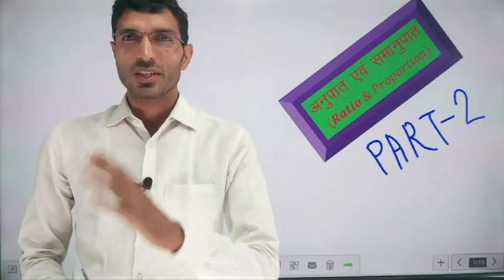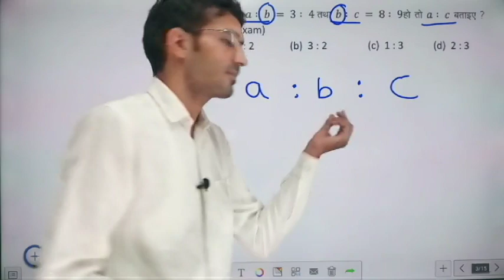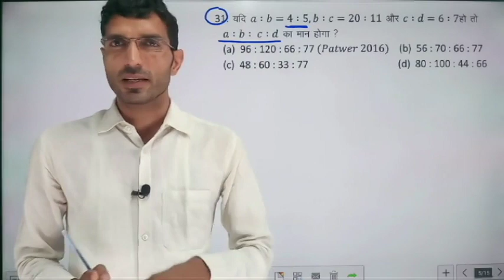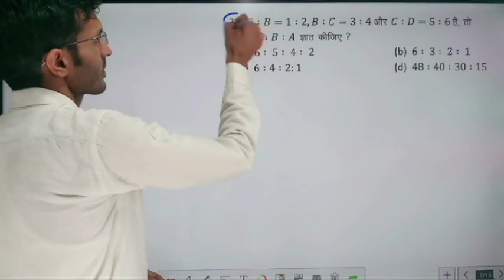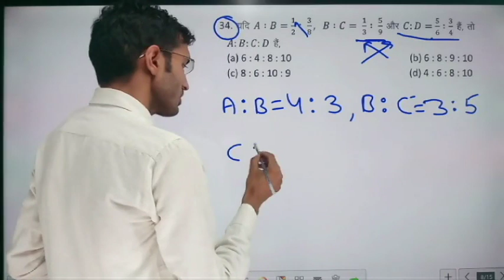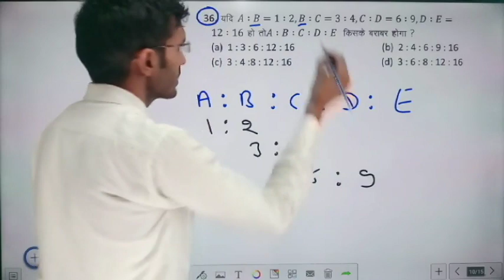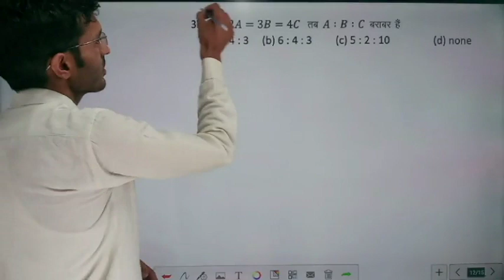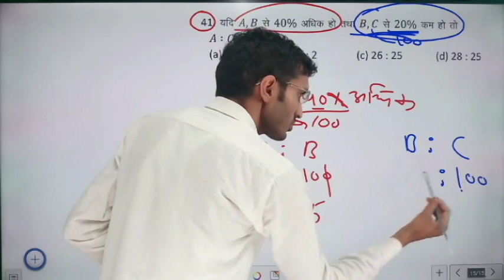Ratio And Proportion Part 2 ||For Rly SSC By RD Sir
Ratio And Proportion Part 2 ||For RRB NTPC By RD Sir

Ratio and Proportion Tricks | Ratio and proportion Concept/Trick/Method in Hindi | CAT, UPSE, CTET, KVS, UPTET | Ratio and Proportion in Hindi |  Ratio and Proportion RD Sir |

In this video we will learn how to solve Ratio and proportion question in a very quick way so that you can save maximum time in exams. This method help you to solve all different types of chapters too.

RatioAndProportionPart2 Ration_proportion_RD Sir , do you want next part of this video. Be a champion in Ratio and proportion.

Ratio and Proportion Tricks | Ratio and proportion Concept/Trick/Method in Hindi | NTPC, UPSC, SSC,CTET
Ratio and Proportion Tricks | Ratio and proportion Concept/Trick/Method in Hindi | CAT, UPSC, CTET

ratio and proportion trick in hindi
ratio & proportion
ratio & proportion  in hindi
Ratio And Proportion Part 1||For Rly SSC By RD Sir